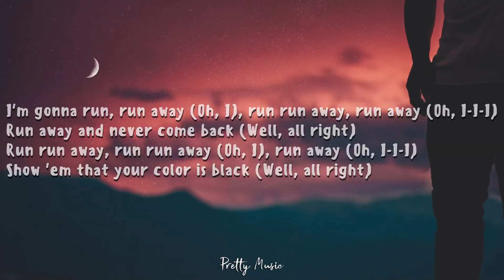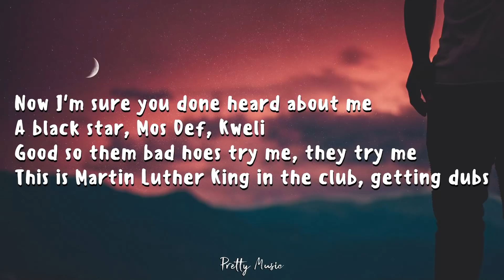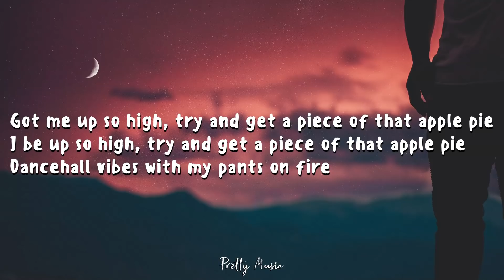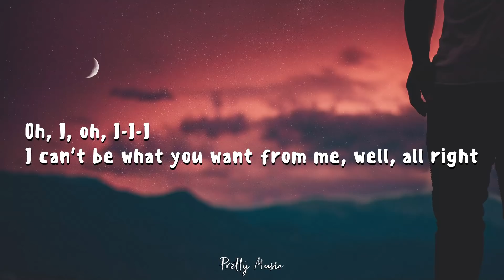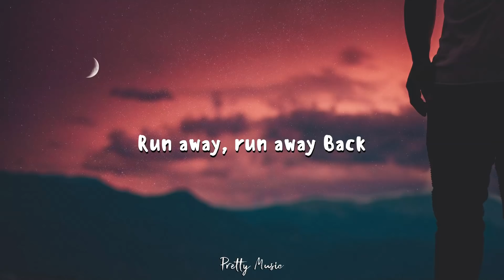J. Cole ft. Cults & Amber Coffman - She Knows (Lyrics)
Lyrics for "She Knows" by J. Cole & Cults x Amber Coffman

[Intro: J. Cole & Amber Coffman (Sampled)]
She knows
She knows, ayy
Bad things happen to the people you love
And you find yourself praying up to heaven above
But honestly, I've never had much sympathy
'Cause those bad things, I always saw them coming for me
I'm gonna run, run away (Oh, I), run run away, run away (Oh, I-I-I)
Run away and never come back (Well, all right)
Run run away, run run away (Oh, I), run away (Oh, I-I-I)
Show 'em that your color is black (Well, all right)

[Verse 1]
On some DMX shit, huh
I know them other niggas love tricking
On some BMX shit, but not me
Good so them bad hoes try me, they try me
This is Martin Luther King in the club, getting dubs
With a bad bitch in his ear, sayin' that she down for whatever

[Chorus]
And she knows, she knows
And I know she knows, and I know she knows
And deep down, she knows, she knows

[Refrain]
Well, all right, oh, I, oh, I-I-I
I can't be what you want from me, well, all right
Oh, I, oh, I-I-I

[Verse 2]
Damned if I do, shit
What she— What she want from a nigga?
Got me up so high, try and get a piece of that apple pie
I be up so high, try and get a piece of that apple pie
'Cause I told her I was sleep
She could be doing the same thing, I suppose

[Bridge 1]
Only bad thing 'bout a star is they burn up
Rest in peace to Left Eye (Left Eye)
Michael Jackson, I'll see ya
Just as soon as I die (I die)

[Bridge 2]
Got me up so high, try and get a piece of that apple pie, uh

[Outro: Amber Coffman (Sampled)]
Run away, run away— Back